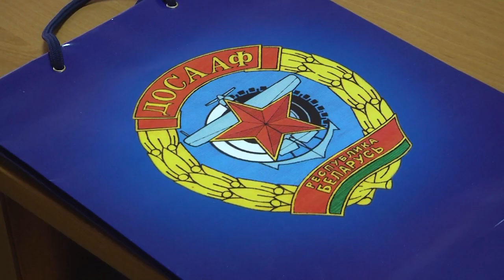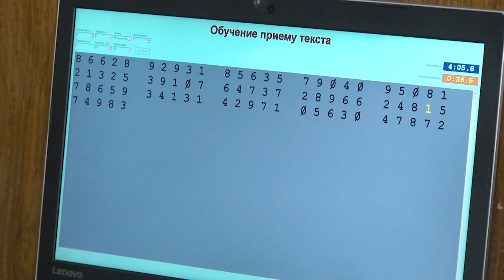2024-01-05 «Наши дети» ДОСААФ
Традиционно, во время новогодних праздников и школьных каникул общественные объединения, такие, например, как организационные структуры ДОСААФ Брестской области, в рамках республиканской благотворительной акции «Наши дети» поздравляют ребят с праздником. В этом году Добровольное общество содействия армии, авиации и флоту Республики Беларусь решило подарить подарки детям, занимающимся в спортивной секции по скоростной радиотелеграфИи. Это не только приятная часть праздника, но и патриотическая работа с подрастающим поколением, а также популяризация деятельности оборонного общества.
*Наши контакты:*
✅Телефон горячей линии:
54-63-67